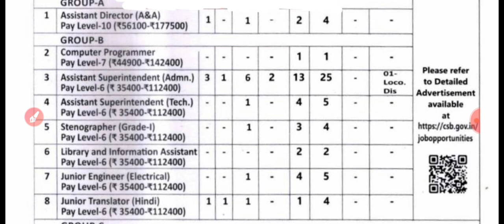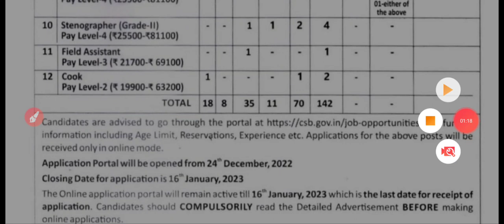CSB Recruitment -2022||Junior Engineer Recruitment||Diploma,BE/B.tech||Central Silk Board 2022